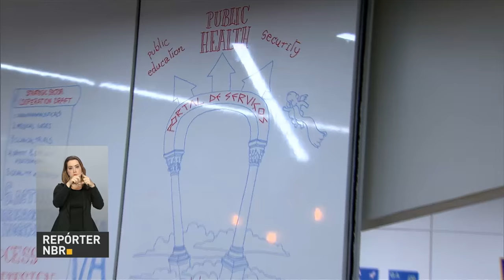Ministério inaugura laboratório especializado em inovação do setor público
REPÓRTER NBR 16H - 17.08.16: Ministério do Planejamento inaugurou, nesta quarta-feira (17), o Laboratório de Inovação em Governo (G.Nova). Objetivo da instituição é acelerar processo de inovação na administração pública. E mais: pesquisa apresentada hoje na Casa Brasil mostra que metade dos brasileiros pratica algum tipo de esporte. Confira também: projeto Forças no Esporte atende 21 mil crianças carentes em todo o Brasil.